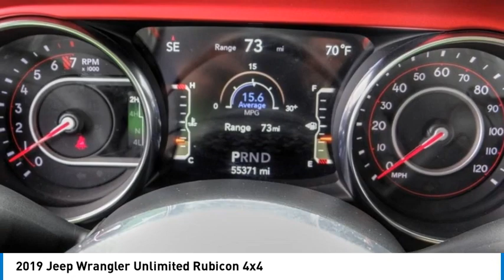2019 Jeep Wrangler Unlimited TEMECULA BEAUMONT MENIFEE PERRIS LAKE ELSINORE MURRIETA 822664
2019 Jeep Wrangler Unlimited Rubicon 4x4

26895 Ynez Rd.

GOSCH AUTO GROUP PROUDLY SERVING TEMECULA, BEAUMONT, MENIFEE, PERRIS, LAKE ELSINORE, MURRIETA, AND SURROUNDING SOUTHERN CALIFORNIA LOCATIONS. THIS GRAY 2019 Jeep WRANGLER UNLIMITED IS EQUIPPED WITH A 3.6L V6 24V VVT, AUTOMATIC TRANSMISSION, AND RECEIVES AN ESTIMATED 17 City/23 Hwy MPG. 2019 Jeep WRANGLER UNLIMITED Rubicon 4x4 Clean CARFAX. CARFAX One-Owner. Granite Crystal Metallic Clearcoat 2019 Jeep Wrangler Unlimited Rubicon 4WD 8-Speed Automatic 3.6L V6 24V VVT Fresh Oil Change, 1-Year SiriusXM Guardian Trial, 4G LTE Wi-Fi Hot Spot, 5-Year SiriusXM Traffic Service, 5-Year SiriusXM Travel Link Service, 8.4 Radio & Premium Audio Group, 8.4 Touchscreen Display, Alpine Premium Audio System, Auto-Dimming Rear-View Mirror, Automatic temperature control, Daytime Running Lamps LED Accents, Emergency/Assistance Call, For Details, Visit DriveUconnect.ca, Front dual zone A/C, Front LED Fog Lamps, GPS Navigation, HD Radio, LED Lighting Group, LED Reflector Headlamps, LED Taillamps, Quick Order Package 24R, Radio: Uconnect 4C Nav w/8.4 Display, SiriusXM Traffic Plus, SiriusXM Travel Link, Steering wheel mounted audio controls, Telescoping steering wheel, Tilt steering wheel, Wheels: 17 x 7.5 Polished w/Black Pockets (DISC). Welcome to Gosch Ford Temecula Located in Temecula, CA, Gosch Ford Temecula is proud to be one of the premier dealerships in the area. From the moment you walk into our showroom, you'll know our commitment to Customer Service is second to none. We strive to make your experience with Gosch Ford Temecula a good one for the life of your vehicle. Whether you need to Purchase, Finance, or Service a New or Pre-Owned Ford, you ve come to the right place. Awards: * Motor Trend Automobiles of the year Stock #: 822664 | VIN: 1C4HJXFG4KW626874 | 2019 Jeep Wrangler Unlimited Rubicon 4x4 TRACTION CONTROL SECURITY SYSTEM Gosch Ford Temecula